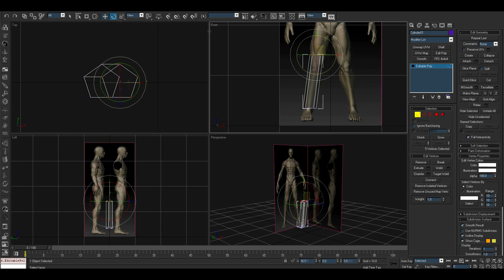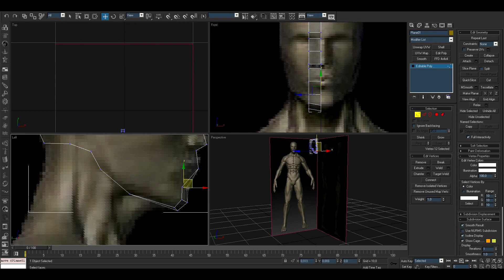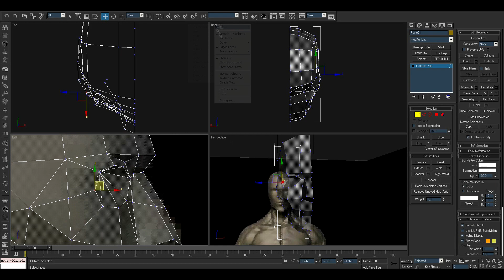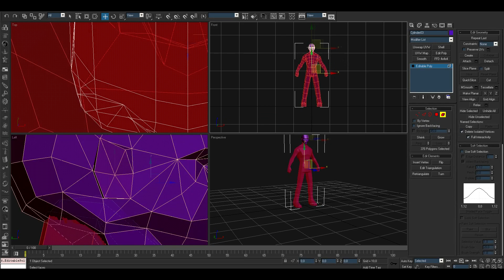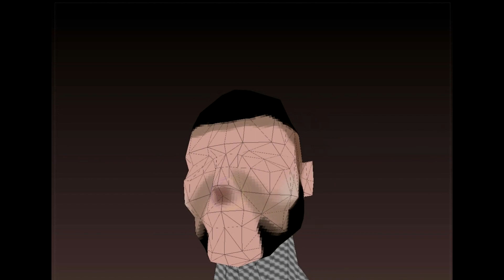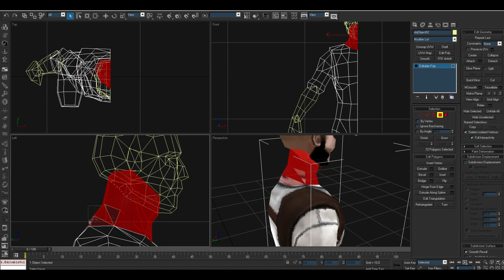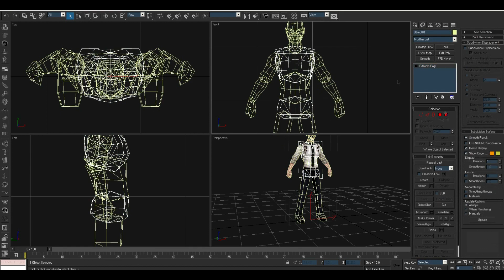Low Poly character modeling//texturing timelapse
3d modeling timelapse...